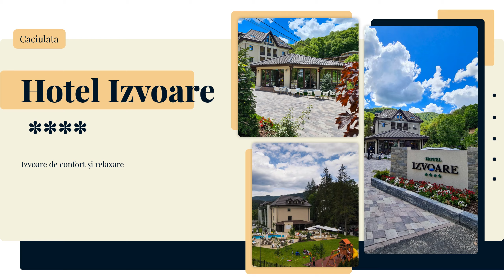Restaurant Hotel Izvoare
Restaurantul hotelului, cu un meniu a la carte și o capacitate maximă de 80 de locuri, a fost conceput pentru a oferi o experiență culinară de excepție. O masă de afaceri, o cină romantică sau o cină în familie, o petrecere sau un eveniment major au un lucru în comun – Restaurant Izvoare.